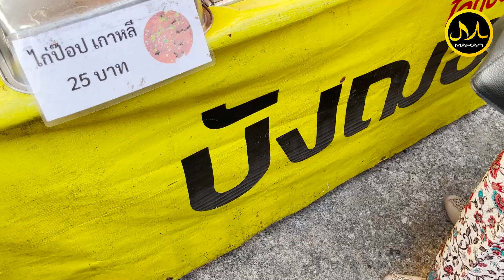ไก่ทอดเกาหลี บังฌอน เจ้าแรกในปัตตานี ขายดีมาก ราคาแค่ชิ้นละ 10 บาท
ไก่ทอดเกาหลีในตลาดเปิดท้ายปัตตานี
ซิกเนเจอร์คือ ซอสเผ็ดเกาหลี เริ่มต้นแค่ 10 บาท
เด็กซื้อได้ ผู้ใหญ่ก็ชอบซื้อกิน
ทางร้านเขามีสูตรเฉพาะ ไก่กรอบนอก นุ่มใน
ซอสก็ลงตัว ไม่เผ็ดจนเกินไป
สำหรับคนไม่ชอบกินเผ็ดก็มีซอสเทริยากิ รสชาติจะออกหวานๆ
หากใครชอบกินเผ็ด แนะนำเป็นซอสลาบ อันนี้จะเปรี้ยวเผ็ด
และยังมีซอสชีส ที่เป็นเมนูใหม่ ขวัญใจเด็กๆ
นอกจากนี้ก็ยังมีไก่ป๊อป เกาหลี ที่ขายเป็นถ้วยราคา25 บาท กินง่ายและอร่อย
นึกถึงไก่ทอดเกาหลี ต้องไก่ทอดเกาหลี บังฌอนเท่านั้น!!
📍พิกัด :  ตลาดเปิดท้าย ศุกร์ เสาร์ อาทิตย์/ตลาดโต้รุ่ง จันทร์ อังคาร พุธ อำเภอเมืองปัตตานี
⏰เวลาเปิดปิด : เวลา 15:00-21.00 น.